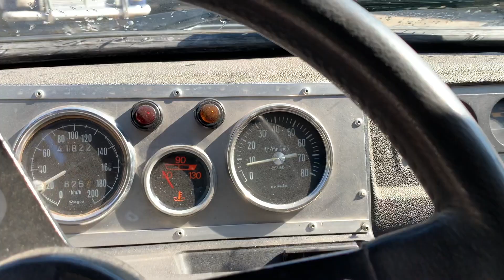Renault 5 Alpine Coupe